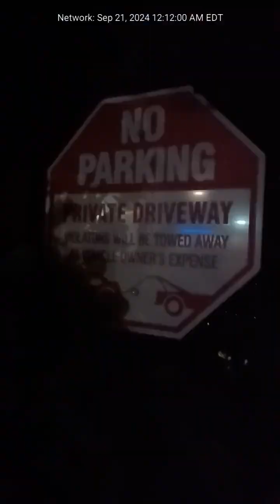siempre es una fiesta de basura.